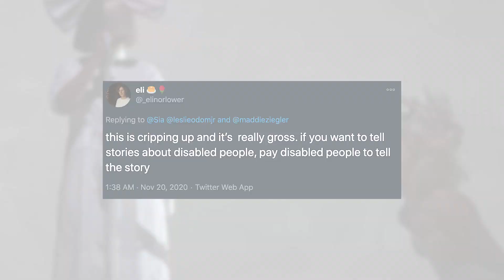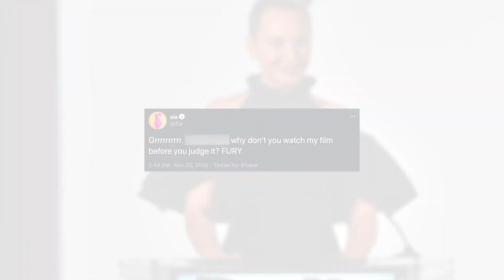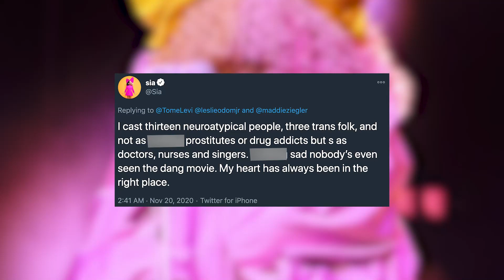Sia DEFENDS Maddie Ziegler’s Autistic Role After Criticism!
Sia has spoken out after receiving criticism for casting non-austistic actress Maddie Ziegler to play a teenager with special needs.